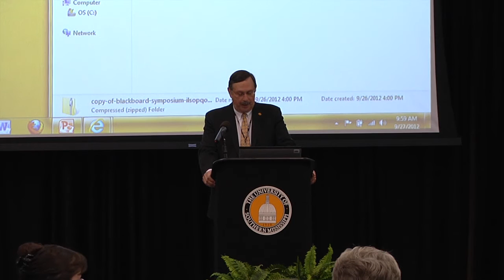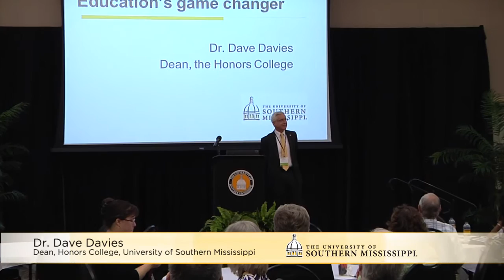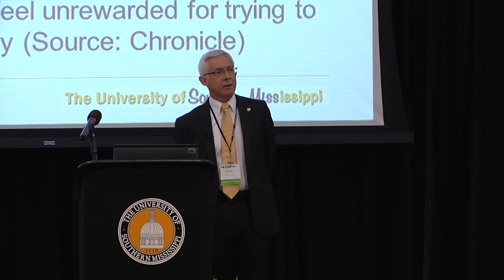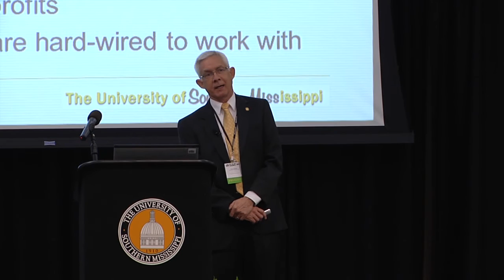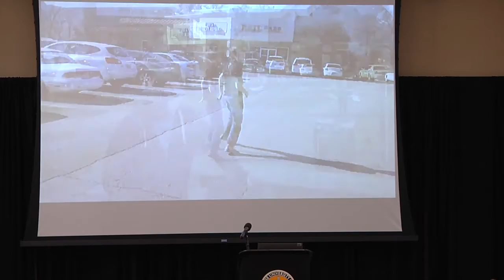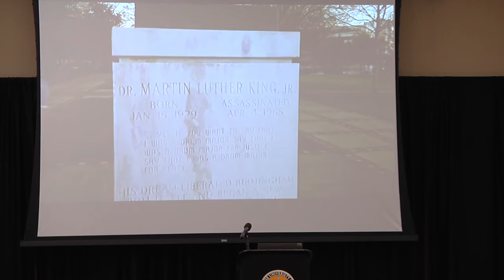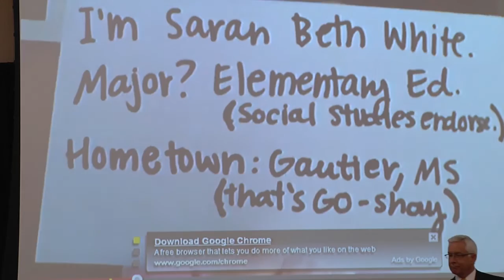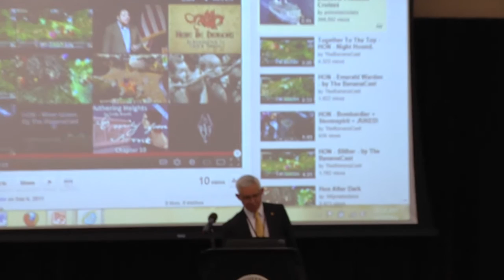2012 Blackboard Symposium - Presentation by Dr. Dave Davies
Dr. Dave Davies presented "Online Instruction: Education's Game Changer" at the University of Southern Mississippi's 2012 Blackboard Symposium, held September 27th and 28th at the Thad Cochran Center at the USM Hattiesburg campus.